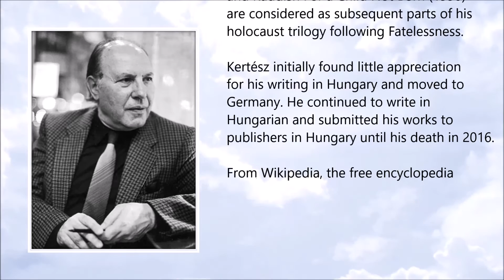Imre Kertész ● A Simple Tribute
Imre Kertész (9 November 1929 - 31 March 2016)